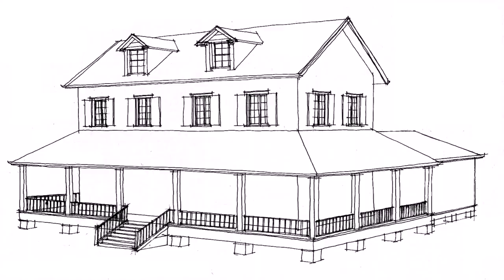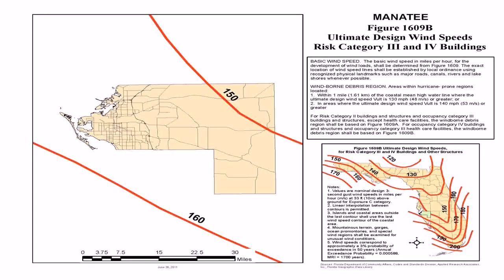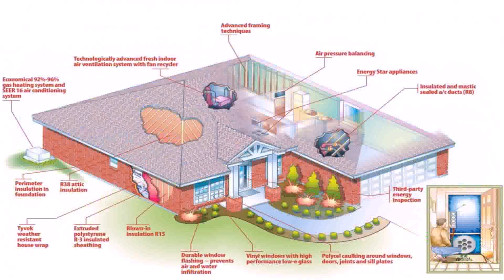House Plans Florida Building Code (see description)